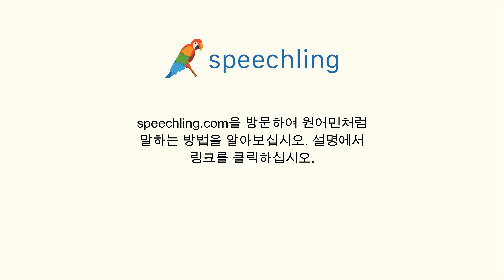스페인어로 "그런 거요." 말하는 법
남자 목소리 :
Uno como ese.

여성 목소리 :
Uno como ese.

남성 음성 번역 :
그런 거요.

여성 음성 번역 :
그런 거요.